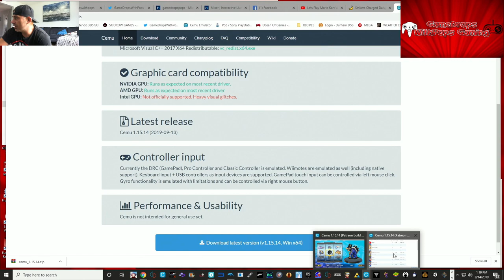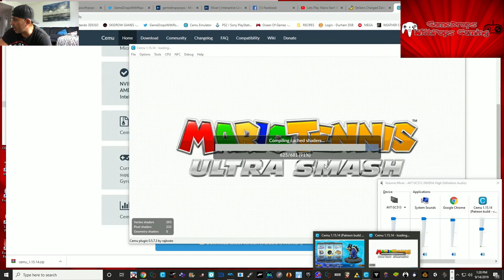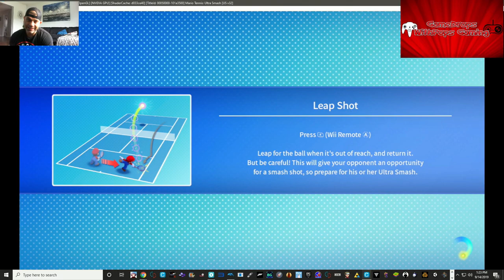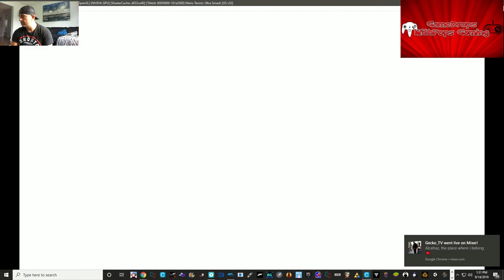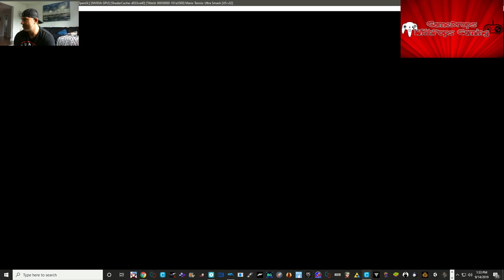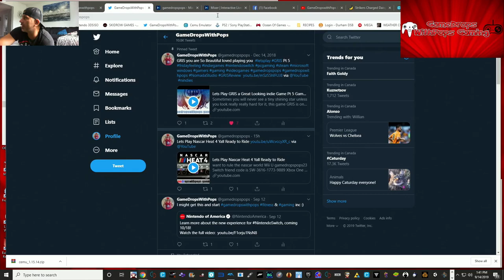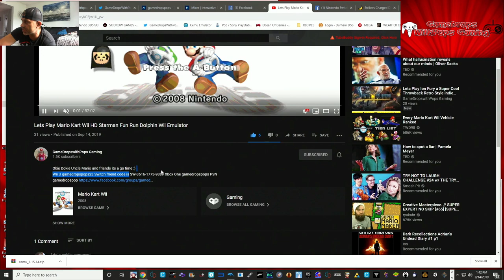Lets Play Mario Tennis: Ultra Smash Daisy Striker mod Cemu Wii U Emulator 1.15.14 Fun Run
Went on a multi match win streak playing Mario Tennis : Ultra Smash as Mario Striker Suit Daisy. Felt like I was Bianca Andreescu shethenorth :)